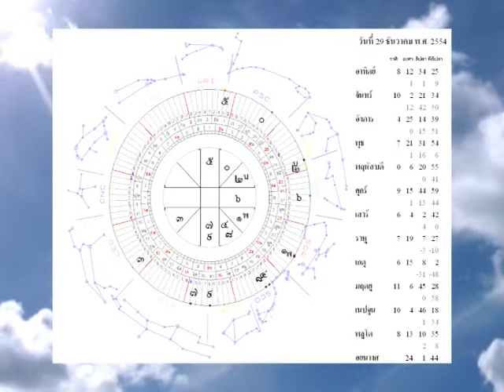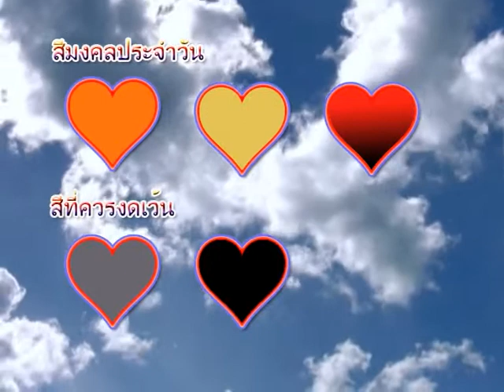ฤกษ์งามยามฟ้า 29 12 54